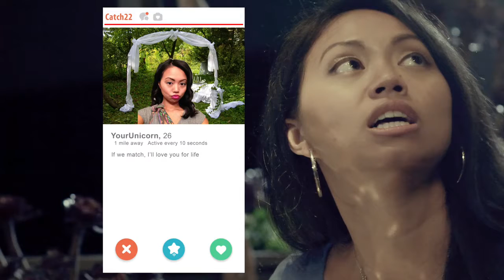As In Kevin (Trailer)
As In Kevin
Directed by Foster V. Corder